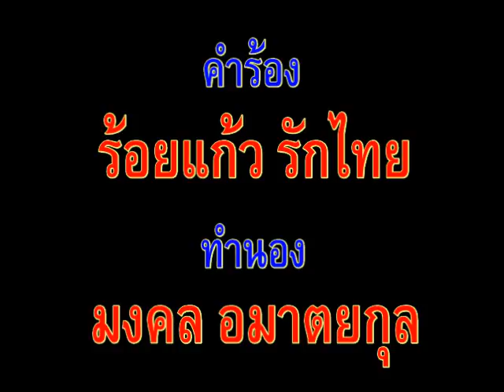เขตแคว้นแดนไทย - สมาน เกียรติวิไล-นคร ถนอมทรัพย์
คำร้อง  : ร้อยแก้ว รักไทย
ทำนอง : มงคล อมาตยกุล
เพลงภาพยนตร์ทหารเสือพระเจ้าตาก (๒๔๙๘)
นำแสดงโดย สุรชัย ลูกสุรินทร์ และ รัตนาภรณ์ อินทรกำแหง